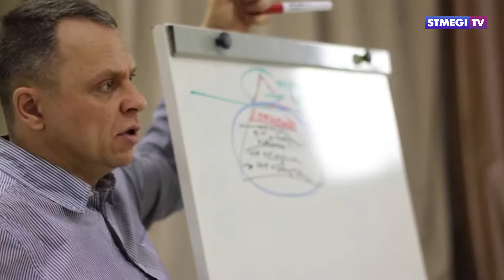Главное за 7 минут от 27.06.18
В этом выпуске Вы узнаете:

- Рука помощи, протянутая для всех. В Севастополе открылся реабилитационный центр для наркозависимых.
- История движения еврейских отказников в СССР. Члены Кнессета посмотрели документальный фильм Аркадия Когана.
- Праздник , который всегда. Кирьят-Ям отметил 70-летие Израиля.